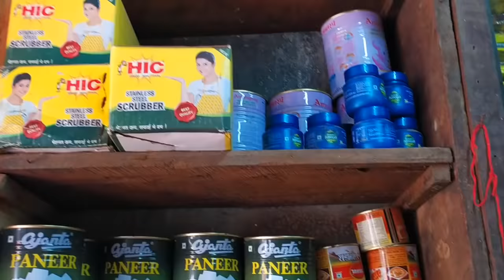Silchar *Sonai* chtluba/Sirmni ngasi😢/cachar/ manipuri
here is my Instagram id...

CONNECT US 👆🏻 If you want to promote your song or video in my channel...